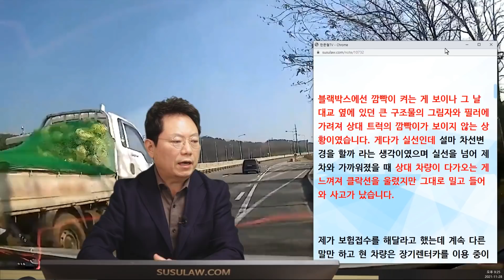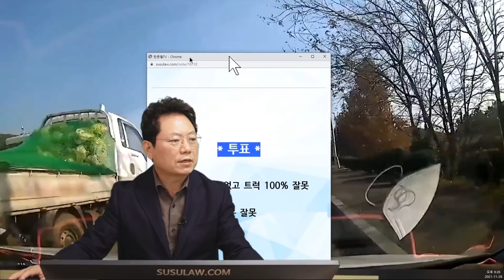13864회. 2차로 주행 중 1차로에 있던 배추 트럭이 갑자기 들어오면서 사고 났습니다.. 배추 트럭 깜빡이는 보이지 않았습니다ㅠㅠ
21824
211128 (일) 밤 생방송
아.. 야속한 배추 트럭..

2차로 주행 중 1차로에 있던 차가 2차로로 들어오면서 사고

80km / 80km

안녕하세요. 한문철TV 유튜브로만 사고를 접했지 실제로 당하는 건 처음입니다.

저는 군산을 가기 위해 2차선에서 80km로 주행하고 있었는데 상대 포터(트럭)이 실선에서 과하게 우회전을 하면서 제 차를 박고 제 차가 연석을 박게 되는 상황이였습니다.

블랙박스에선 깜빡이 켜는 게 보이나 그 날 대교 옆에 있던 큰 구조물의 그림자와 필러에 가려져 상대 트럭의 깜빡이가 보이지 않는 상황이였습니다. 게다가 실선인데 설마 차선변경을 할까 라는 생각이였으며 실선을 넘어 제 차와 가까워졌을 때 상대 차량이 다가오는 게 느껴져 클락션을 울렸지만 그대로 밀고 들어와 사고가 났습니다.

제가 보험접수를 해달라고 했는데 계속 다른 말만 하고 현 차량은 장기렌터카를 이용 중이라 렌터카 보험직원들도 접수를 해달라 상대방에게 이야기했지만 계속 안해주는 상황입니다.

한문철 변호사 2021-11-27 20:38
블랙박스에선 깜빡이 키는게 보이나 그 날 대교 옆에 있던 큰 구조물의 그림자와 필러에 가려져 상대 트럭의 깜빡이가 보이지 않는 상황이였습니다

그림자 때문이 아니라

앞쪽을 보고 있었고 또 햇빛이 강해 깜빡이가 선명치 않아 안 보였을 듯한데 어떤가요?

상대차는 보험이 아예 없나요?

상대 운전자는 몇 대 몇 주장하나요?

블박차는 자차 보험 없나요?

블박차 보험사는 몇 대 몇 의견인가요?

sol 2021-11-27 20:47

네. 빛도 강했고 차의 깜빡이가 정확히 보이지 않았습니다.

아직 정확하게 모르겠습니다. 상대는 보험접수는 안한다고 주장하고 있습니다. 경찰서에선 담당직원이 월요일 출근이라 기다려 봐야할 꺼 같습니다.

자신은 잘못이 없다는 식으로 이야기 합니다.

장기렌터카 이용중이라 렌터카 보험회사가 있고 그것 말고도 운전자보험은 있습니다.

제 보험사 측은 아직 블박영상을 확인하지 않았습니다.

* 투표 *

1. 블박차 잘못 없고 트럭 100% 잘못 (96%)
2. 블박차도 조금은 잘못 (4%)

* 의견 *

블박차 잘못 없고 트럭 100% 라는 의견

앞쪽을 보고 있었고 또 햇빛이 강해 깜빡이가 선명치 않아 안 보였을 듯